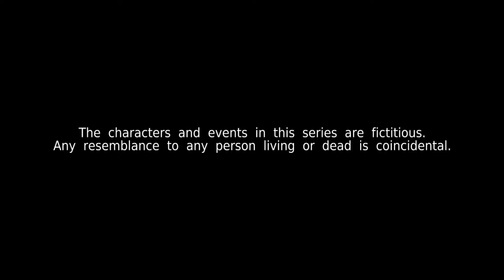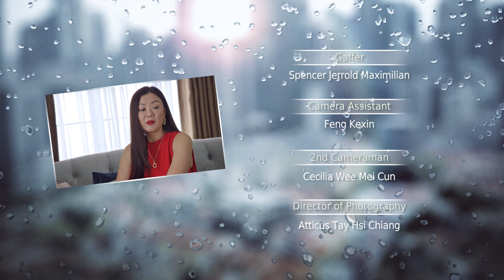Kin《亲》EP713 (ENGLISH/CHINESE/MALAY SUBS)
Adina is not pleased when she finds out Zara has quit her job at HAILr. Nina thinks Katelyn is taking liberties with their friendship.